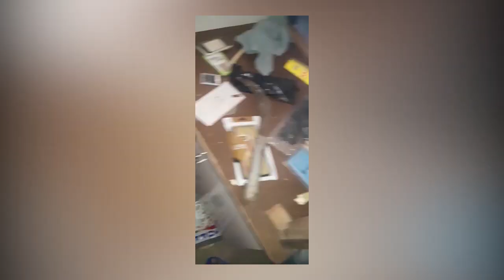CHUDA : ચુડા તાલુકામા ત્રીજી વખત ચોરો ત્રાટકીયા ને પોલીસ ઉંઘતી ઝડપાઇ.